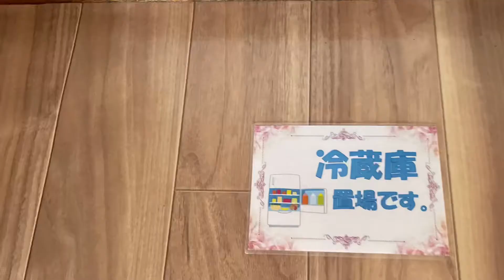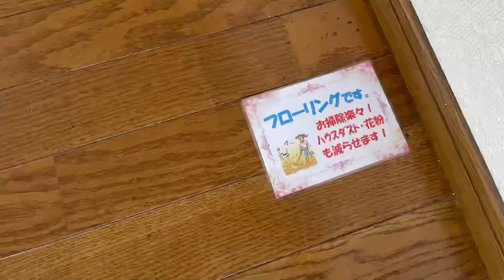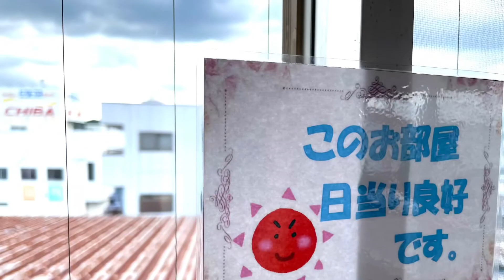ルームツアー 賃貸 愛川町中津 シャトル愛川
賃貸物件　シャトル愛川　301号室のルームツアー動画です。
小田急線 本厚木駅 バス31分/3DK/5.7万円（管理費3,000円）
ホームステージングとPOPを設置しました。